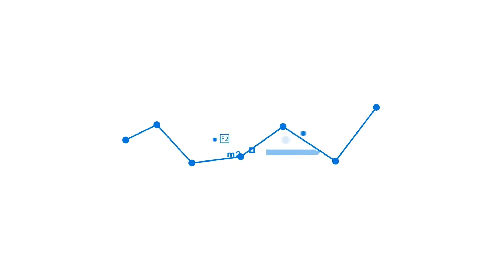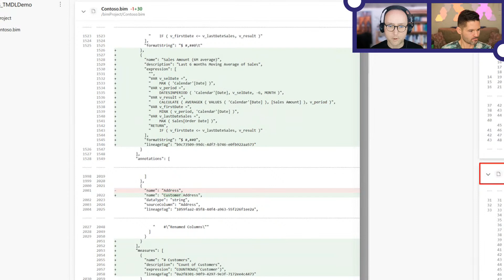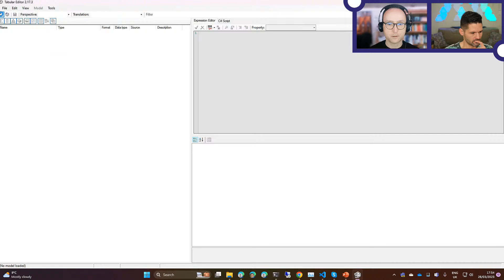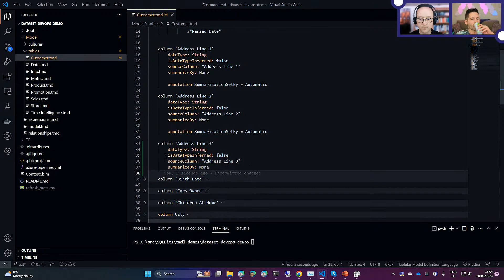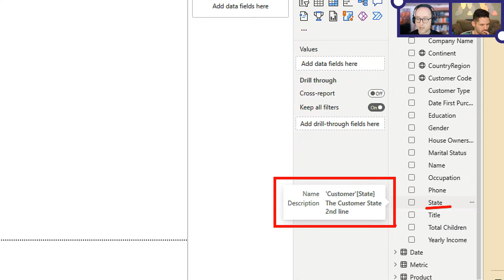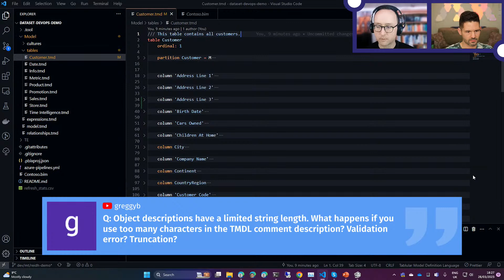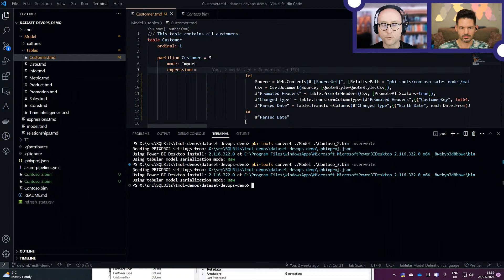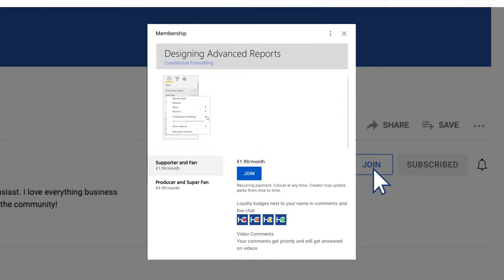Introducing TMDL for Power BI! (with Mathias Thierbach)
An early look at the Tabular Model Definition Language (TMDL), soon to be released by Microsoft as a public preview as part of the Tabular Object Model (TOM) libraries. TMDL was first presented at SQLBits in March 2023 and is the first of several new innovations and tools targeting the needs of Power BI Pro Developers.

It consists of new declarative format for tabular models, designed for readability and editability, as well as a standardized folder structure for those files (similar to tabular Editor's "Save-to-folder" format), enabling collaborative workflows. Mathias has implemented TMDL as part of the Power BI Contributor Program. He will present the key aspects of the language as well as its main benefits.

GUEST BIO 👤
Mathias is a Data Platform MVP and Head of Finance Systems at YouGov in London. He cares deeply about mature enterprise-grade development and delivery patterns and practices for Power BI. To that end, he has developed pbi-tools, which was released as an open source tool in October 2021. Furthermore, Mathias has presented his learnings and best practices around Power BI DataOps, CI/CD, and Deployment Automation, but also talks on the organizational and managerial aspects of running a successful Poewr BI team at several international conferences and many user groups.

CHAPTERS 🎥
0:00 - Start of Video
2:54 - Start of Content